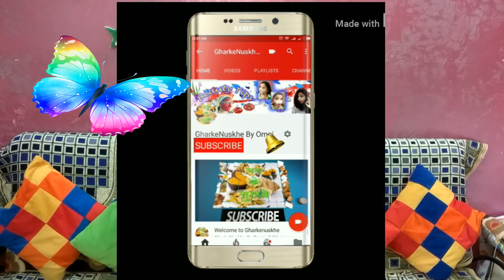5 Instant Ways To Remove Unwanted Hairs Permanently अनचाहे बालों से पाए छुटकारा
5 Instant Ways To Remove Unwanted Hairs Permanently
Get rid of unwanted hairs with the help of these five instant tips.

Thanks.

Try this at home and share your experience with me... I will be my pleasure to help you.

With lots of Love :
From
GharkeNuskhe.
Watch Videos for home made nuskhe.